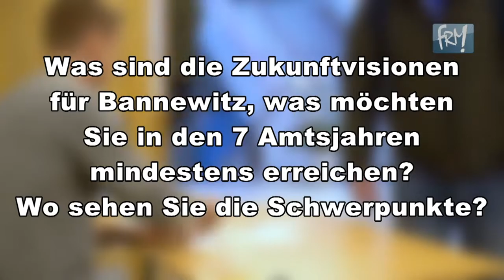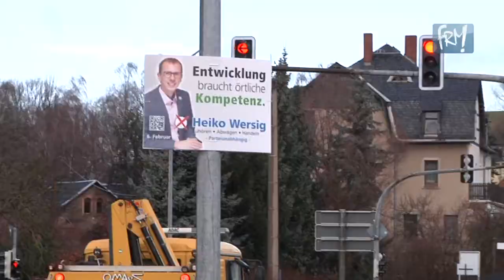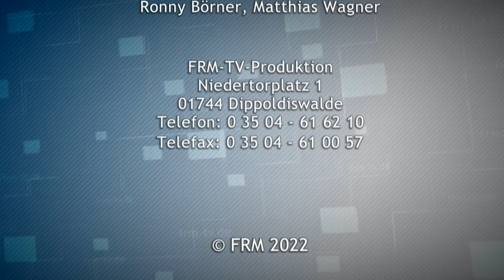Regionalmagazin 1089 - vom 10. Januar 2022